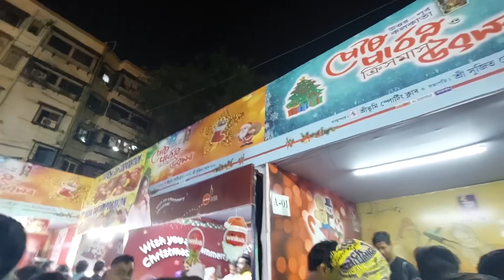2nd parkstreet cholun ghure ashi